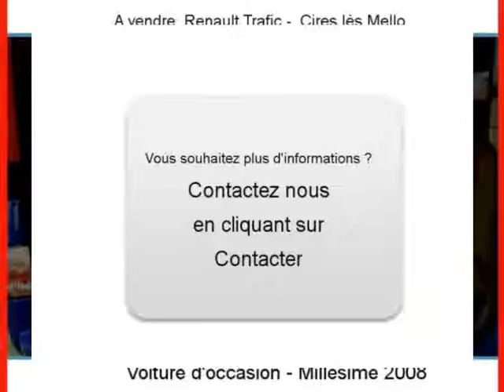Achat Vente une Renault Trafic Cires lès Mello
A vendre à  Cires lès Mello  Occasion automobile Renault Trafic de 83000 Km.
automobile occasion Autoenvideo : Achat Vente une Renault Trafic  Cires lès Mello  Oise